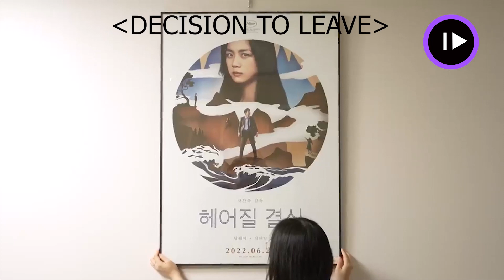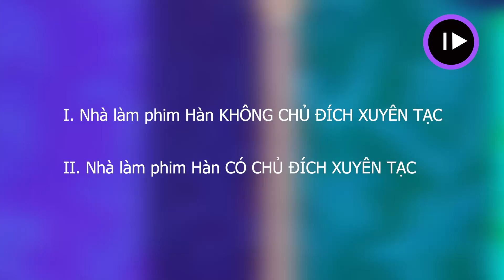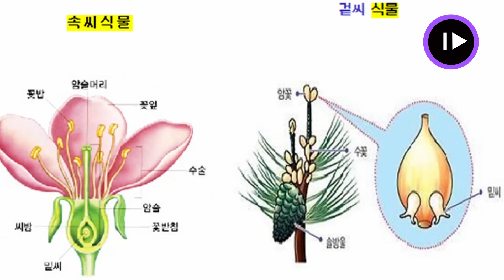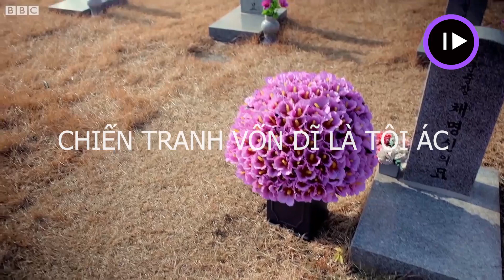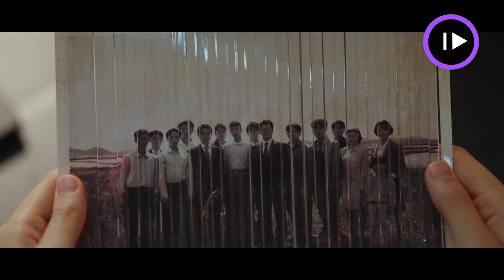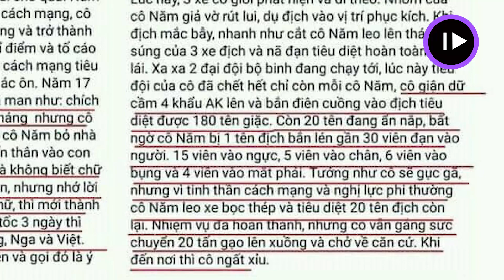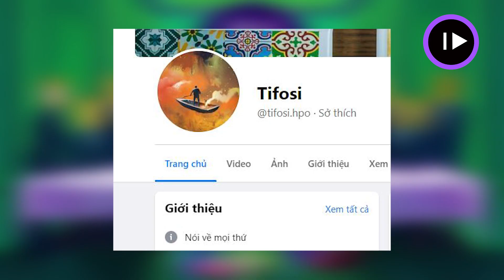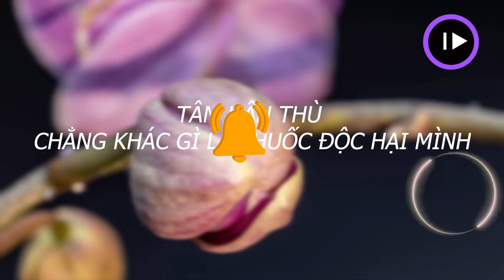Little Women Review: Bản Chất TINH LAN HỘI và Phân Tích Dưới Góc Độ TRUNG LẬP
00:00 :  Chỉ Review Phim
04:12 :  Bản chất HOA LAN XANH và TINH LAN HỘI
05:42 :  Vấn đề gây tranh cãi
06:59 :  Góc độ Nhà làm phim Hàn Quốc KHÔNG CHỦ ĐÍCH XUYÊN TẠC
12:07 :  Góc độ Nhà làm phim Hàn Quốc CÓ CHỦ ĐÍCH XUYÊN TẠC
13:31 :  Tổ chức TINH LAN HỘI | 'Bóng ma Việt Nam' phiên bản đời thực
14:28 :  Cựu lính Hàn Quốc XIN LỖI nạn nhân Việt Nan
Little Women | Ba Chị Em Review
Phân tích ý nghĩa trong phim Little Women | Ba Chị Em
Giải thích ý nghĩa phim Little Women | Ba Chị Em